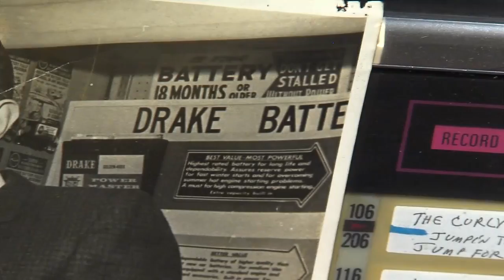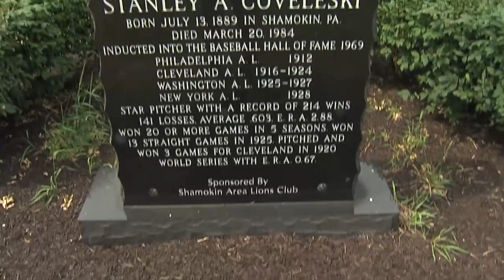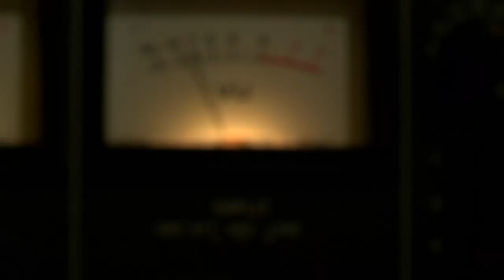Rare Radio Recording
Over 50 year old radio recording found with hall of famer Stan Coveleski.